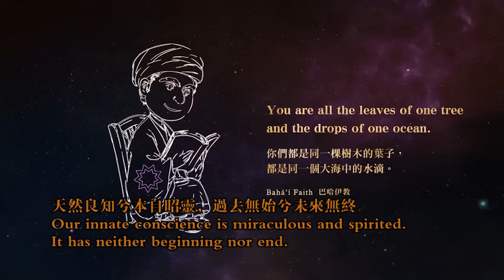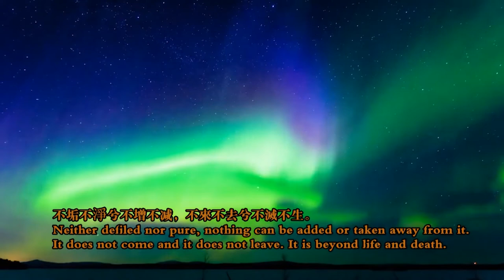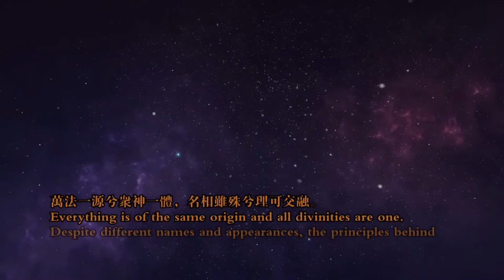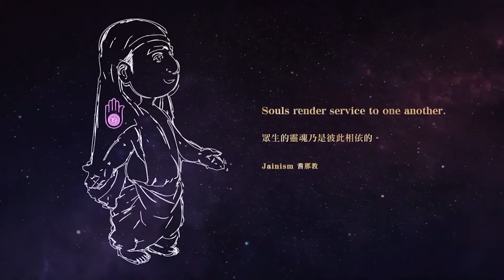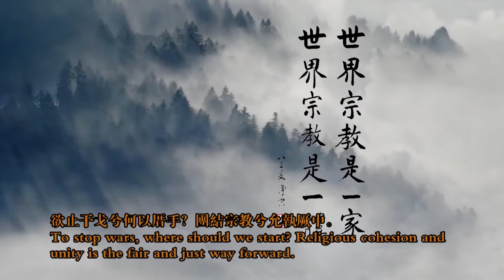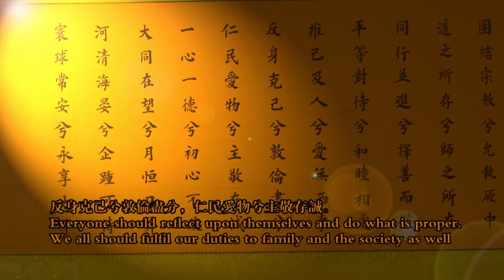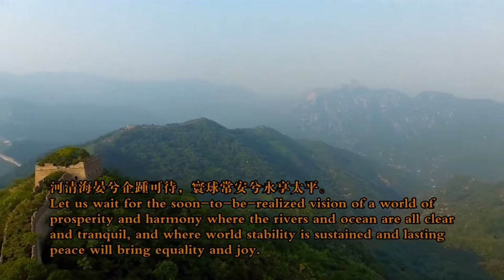🙏淨空老法師🙏和谐宗教之歌 Song of Harmony Religion (1080p)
🙏感恩諸位仁者菩薩的留言與建議🙏弟子持續改進中🙏阿彌陀佛 🙏
至誠感恩 ! 🙏❤🙏❤🙏❤